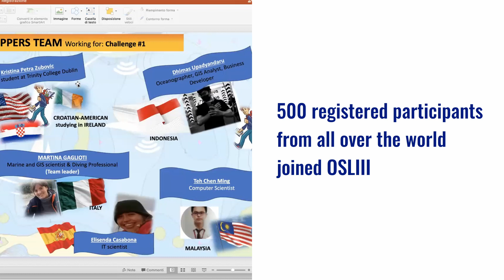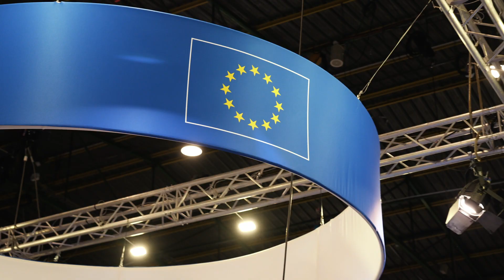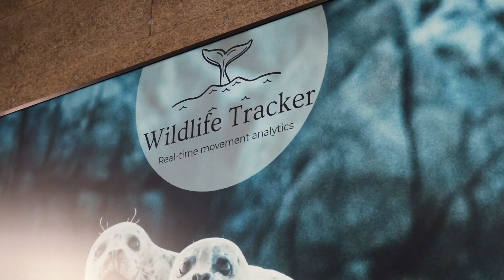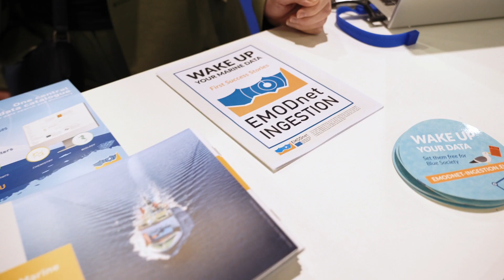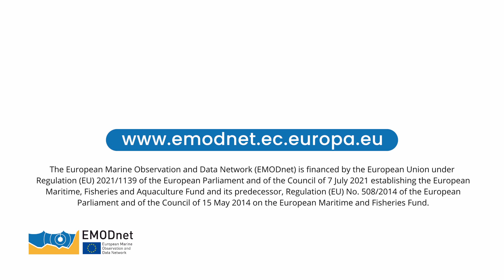EMODnet Open Sea Lab (OSL) Hackathon 3.0 Post Event Video